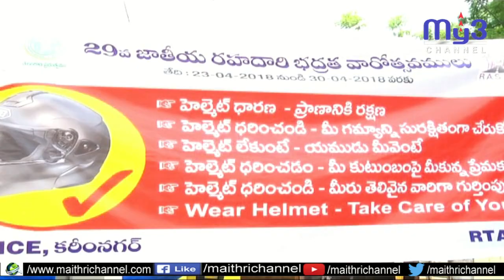హెల్మెట్ వినియోగం పై పోలీసుల వినూతన అవగహన కార్యక్రమం...